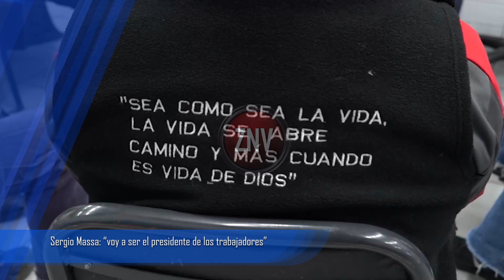Massa se reunió con curas de barrios populares en la Villa 21 24 Zavaleta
El candidato a presidente por Unión por la Patria visitó la Escuela y la Parroquia Nuestra Señora de Caacupé, en la Villa 21-24 Zavaleta, donde mantuvo un encuentro con curas de villas y barrios populares de Buenos Aires para analizar la situación social y trabajar en medidas para los sectores vulnerables.

El encuentro se realizó en el patio del colegio parroquial al que asisten más de 200 chicos diariamente, y fue organizado por el Padre Pepe, que encabeza los Hogares de Cristo. También estuvieron presentes el Padre Toto, de Villa 21 y Zavaleta; el Padre Charly, de Villa Palito; el Padre Tano, de Puerta de Hierro, La Matanza; el Padre Tonga, de Ciudad Oculta; y el Padre Leo, de Moreno.

Durante la charla con mates y facturas, los sacerdotes les compartieron sus experiencias personales trabajando en los barrios y le expresaron a Massa la necesidad de llevar adelante políticas públicas centradas en los sectores más vulnerables. A su vez, enfatizaron en la importancia de las próximas elecciones en relación al futuro del país y los más desfavorecidos.